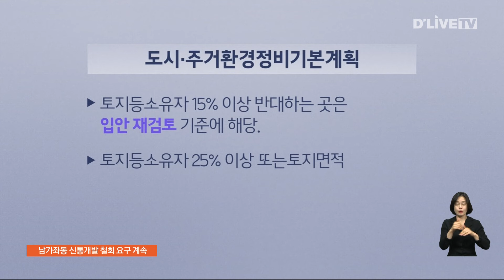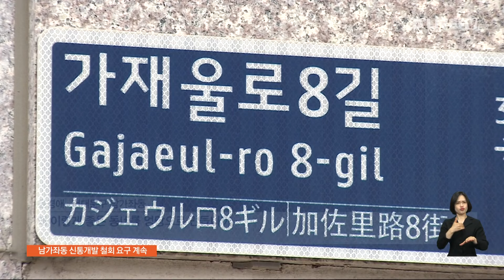30% 이상 반대 의사 공식 확인, "신통개발 철회하라" [서대문] 딜라이브 뉴스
【 앵커멘트 】
신통개발 후보지인
남가좌동 337-8번지 일대 주민들의
반대 움직임이 계속되고 있습니다.
이들은 토지등소유자의 25% 이상의
반대가 명확한데도
서대문구청이 사업 의지를 꺾지 않고 있다며
강력히 규탄했습니다.

【 VCR 】
한여름 같은 햇살,
빨간 조끼가 더욱 붉게 비칩니다.

집회는 평생 처음이라는 어르신들.

그럼에도 목이 터져라 외칩니다.

【 현장음 】
"신통 후보지 철회하라! 철회하라! 철회하라!"

【 VCR 】
서울시가 지난해 변경한
도시주거환경기본계획에 따르면
신통기획 재개발 정비계획을 입안할 때
토지등소유자 25% 이상 또는
토지면적 2분의 1 이상이 반대하는 경우는
입안을 취소할 수 있습니다.

【 VCR 】
지난 달 남가좌동 신통개발저지비대위는
전체 토지등소유자 705명 중
30%가 넘는 주민들의 반대 동의서를
구청에 제출했습니다.

당시 구청 측은 요건이 갖춰진
반대 동의서여야 한다며
검토가 필요하다고 했고,

최근 확인 결과 대부분의 서류가
요건을 충족한 것으로 나타났습니다.

즉, 반대 의사가 30% 이상인 것이
공식적으로 확인된 것.

【 인터뷰 】
( 윤경애 / 서대문구 남가좌동 )
"남가좌2동 차가 못 들어갑니까, 소방차가 못 들어갑니까, 병원 차가
못 들어갑니까, 버스길이 나쁩니까, 병원이 없습니까, 학교가 없습니까.
왜 이렇게 좋은 동네를 엉망으로 만듭니까."

【 VCR 】
하지만 구청 측은 이달 초 주민설명회를 열고,
남가좌2동 주민센터에 현장사무소를 설치해
지속해서 찬반 동의서를 받고 있습니다.

주민들은 찬성을 유도하기 하기 위한 행위라며
구청이 불필요한 세금 낭비를 자행 중이라

【 인터뷰 】
( 김영일 위원장 / 서대문구 남가좌2동 신통개발저지비대위 )
"정비계획 입안 추진에 필요한 요건을 충족하지 못했음에도 또다시 시간끌기용
주민 의견 조사를 실시해 세금 낭비의 전형을 보여주고 있습니다.
주민 반대 30% 넘었다. 이성헌 구청장은 남가좌동 신통개발 후보지
당장 해제하라!"

【 VCR 】
남은 건 입안권자인 구청의 결단입니다.

【 인터뷰 】
( 서울시 주거정비과 관계자 )
"입안권자로서 구청에서 판단을 해야 하는데 안해요. 그냥 우린 기준이 없으니까
진행한다 이런 입장이에요. 구청이 판단해서 할 수 있죠.
(사업을) 취소하려면 할 수 있죠.(반대) 30% 넘으면 사업 못해요."

【 VCR 】
딜라이브 뉴스 조성협입니다.